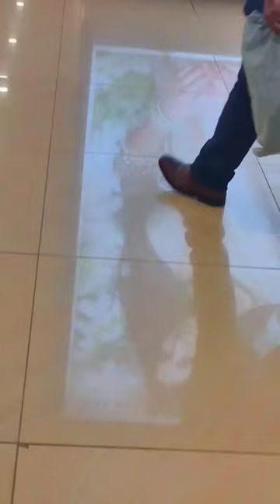Narain Mass Entry at Cochin International airport Now 🔥 vikram narain #